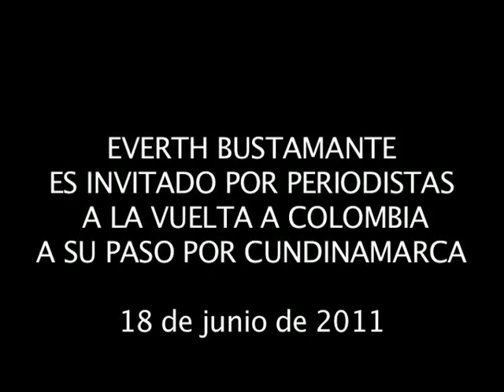CICLISMO MPEG 4